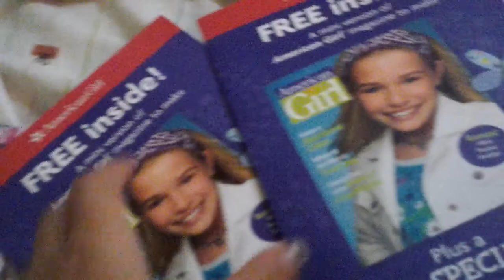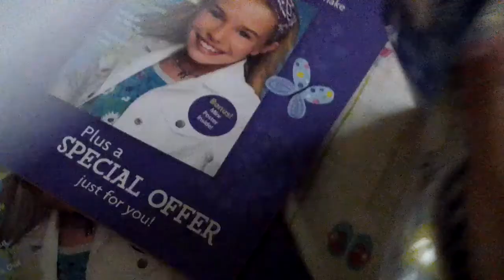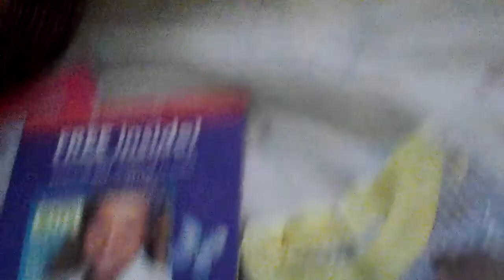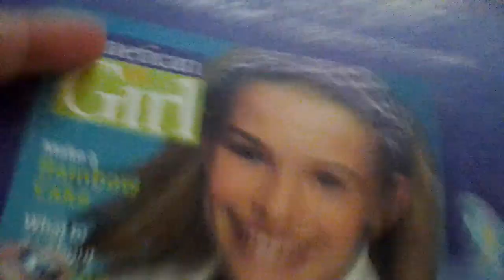TAS American girl doll shopping